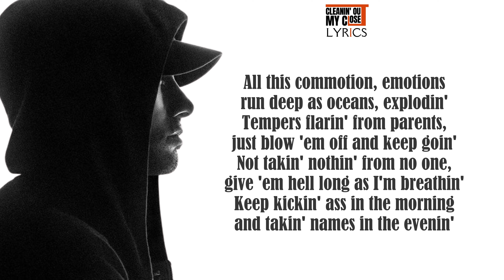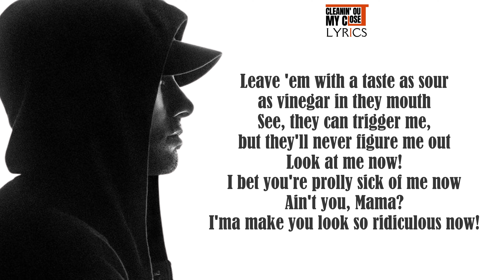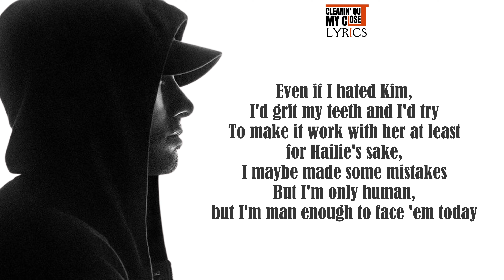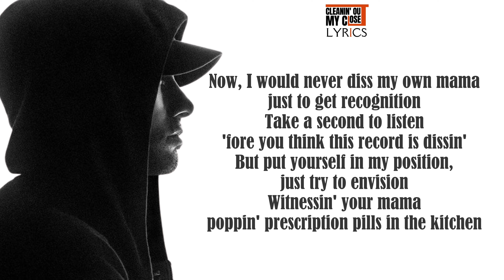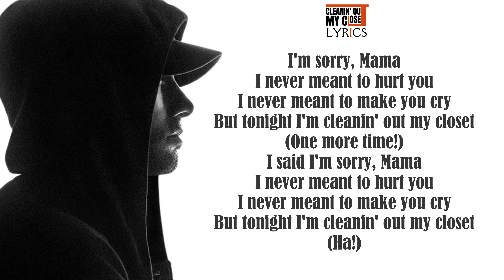Cleanin' Out My Closet - Eminem [Lyrics]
The Angry Blonde [Book] by Eminem
The Way I am [Book]
Kamikaze [Vinyl]
Music To Be Murdered By - Side B [Vinyl]
Music To Be Murdered By [Vinyl]
Curtain Call The Hits [Vinyl]
Curtain Call [Vinyl]
Curtain Call 2 [Vinyl]
The Eminem Show [Vinyl]
8 mile Album [Vinyl]
Recovery [Vinyl]
Relapse [Vinyl]
The Slim Shady (Expanded Edition) [Vinyl]
Revival [Vinyl]
Encore -[Vinyl]
The Marshall Mathers [Vinyl]
The Marshall Mathers LP 2 [Vinyl]
The Marshall Mathers LP [Vinyl]